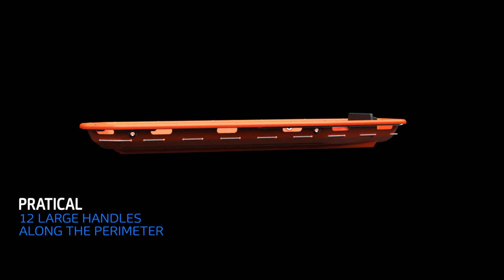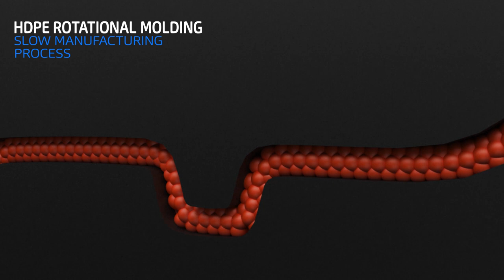Spencer Shell - Universal basket stretcher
The Spencer basket stretcher Shell, has been studied to confront the most difficult of emergency situations. It is ideal for rescue operations in mines, at altitude and in water. Thanks to its robust form, resistance and flexibility of use, it is indispensable anytime that a reliable and safe stretcher is needed. A revolutionary technique has been used in its realization which ensures uniform thickness of the entire length of the stretcher. The shell is in high-density polyethylene and is joined to an aluminium framework that aims to consolidate its strength. The handles for transport, which are part of the structure itself, are placed along the entire perimeter. The grommets for the fixing of the spring catches of the harnessing are in stainless steel. Inside the shell there is a removable mattress, applied with self-adherent strips, made in closedcell EPDM, which makes it impermeable to both blood and water. The use of high-density polyethylene for this shell guarantees not only that it is shatterproof but also an exceptional sanitization. The Spencer Shell can hold a spine board.